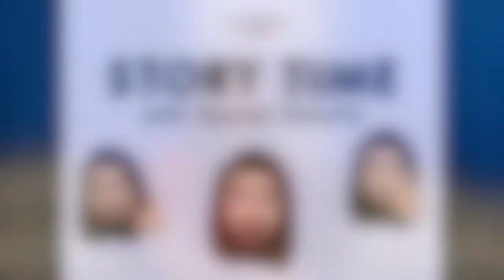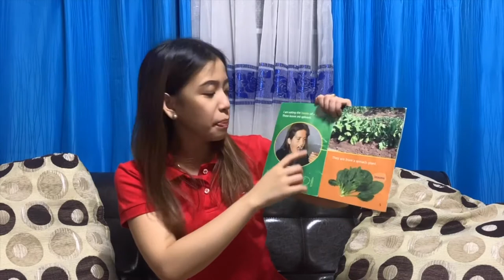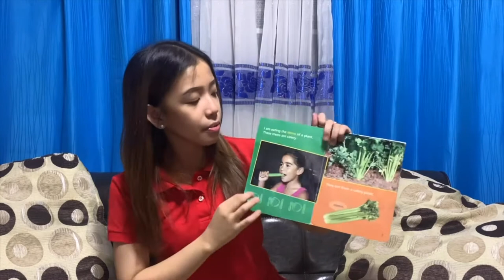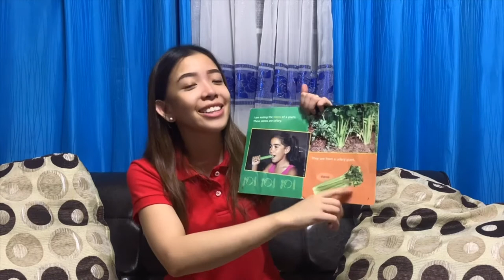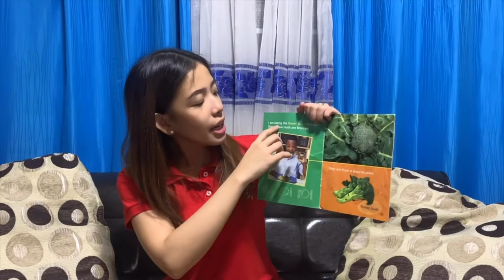July 3: Plants On My Plate